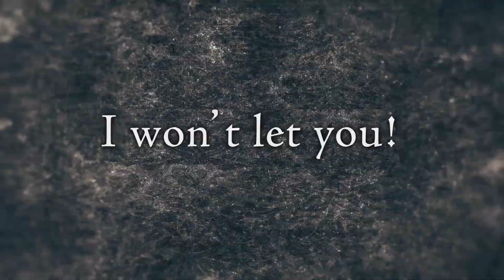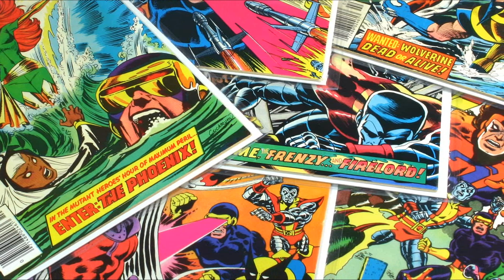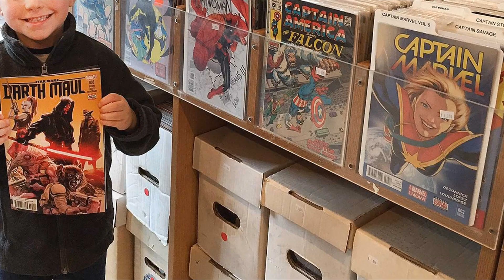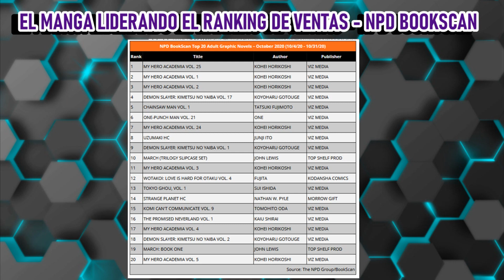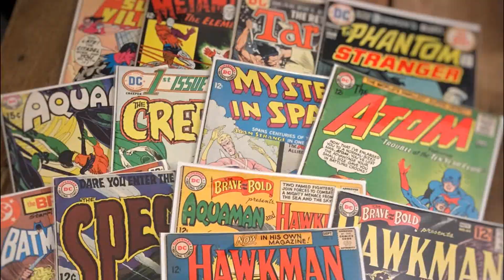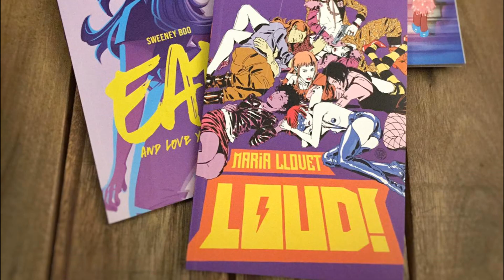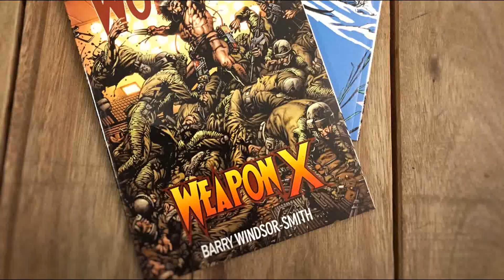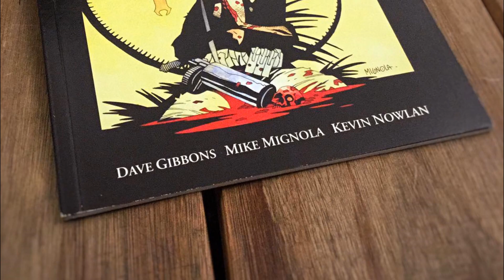¿EL MANGA VENDE MAS QUE EL COMIC?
Breve reflexión sobre las ventas del mercado occidental de comic y manga, recuerden seguirme en: :